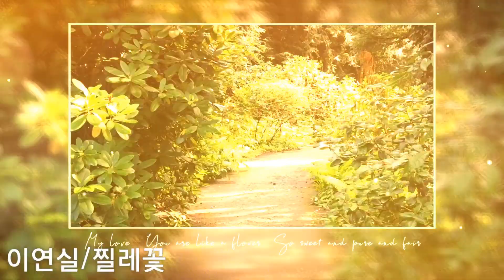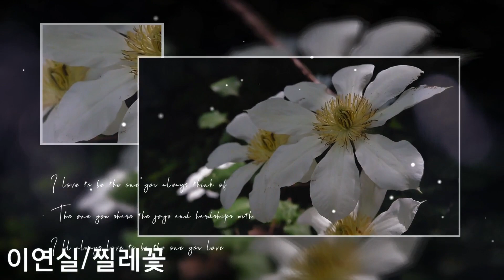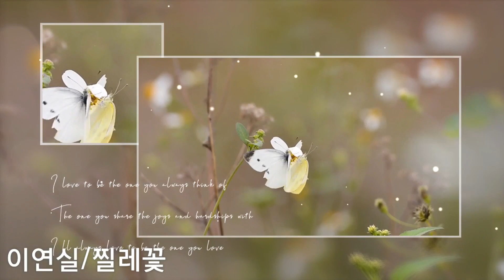이연실/찔레꽃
하모니카/물망초